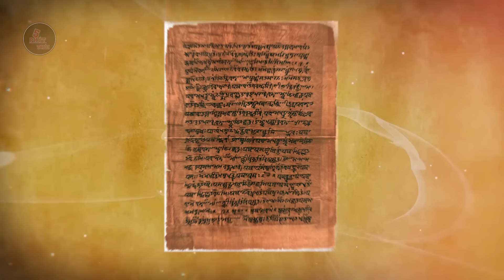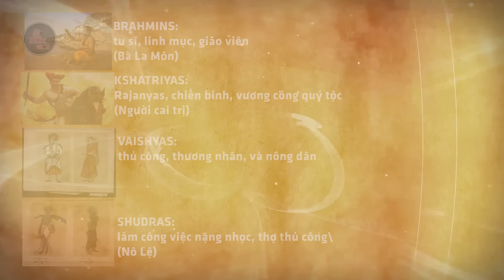NHỮNG VẤN ĐỀ KỲ LẠ CHỈ CÓ TẠI “TIỂU HÀNH TINH ẤN ĐỘ” | Top 1 khiến bạn rợn người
NHỮNG TRUYỀN THỐNG KỲ LẠ CHỈ CÓ TẠI “TIỂU HÀNH TINH ẤN ĐỘ” | Top 1 khiến bạn rợn người